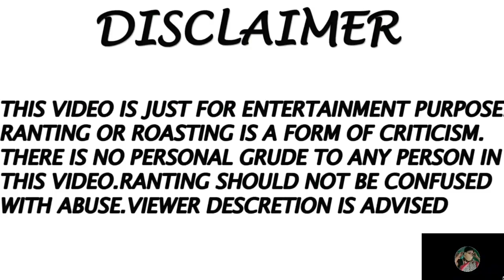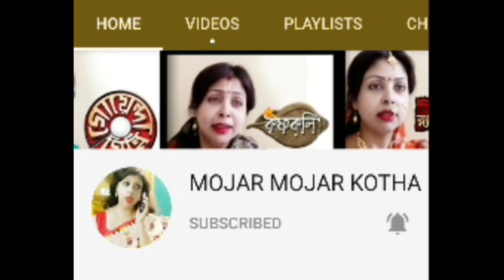Didi No.1 best funny moments with Munmun Sen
There is no intention to disrespect anyone.Roasting or ranting on about a particular topic or people is an art of criticism.So it should not be mixed up with obscenities.
The actual moto of making these types of funny video is to make you guys smile for a moment that's it.

We do not own the clips and music we use in most cases.Our understanding is that it is in correlation to Fair Right Use ,however given that it is open to interpretation,if any owners of the content clips would like us to remove the video,we have no problem with that and will do so as fast as possible.Please message us on YouTube or Facebook if you have any concerns.